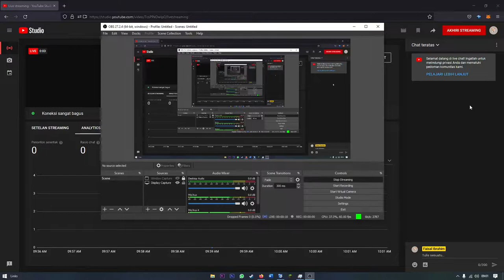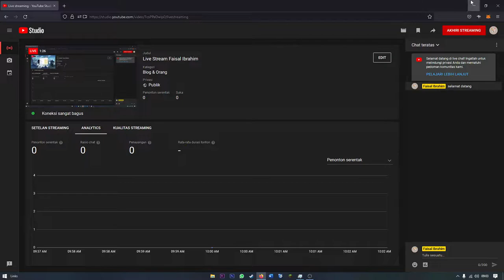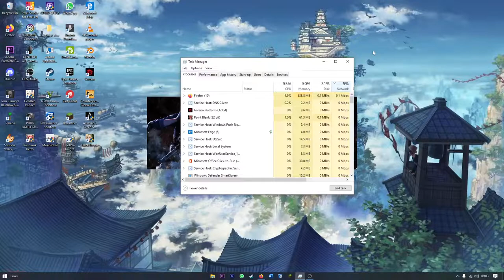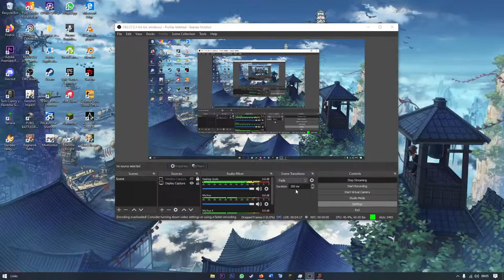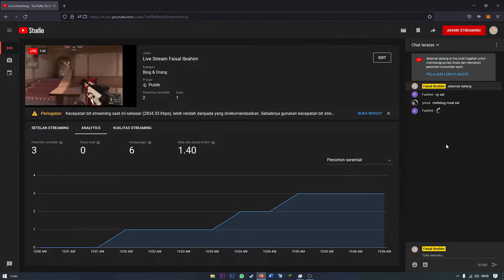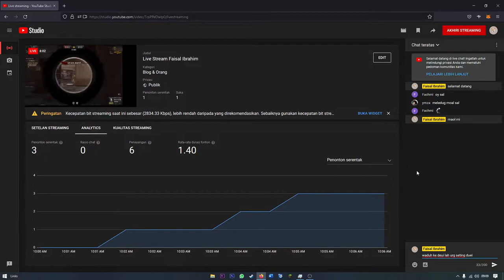Live Stream Faisal Ibrahim